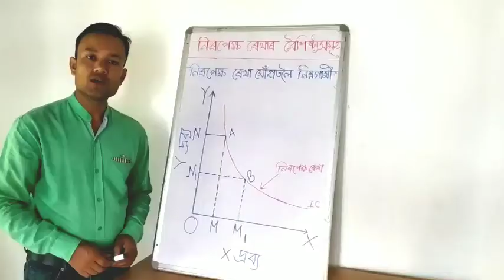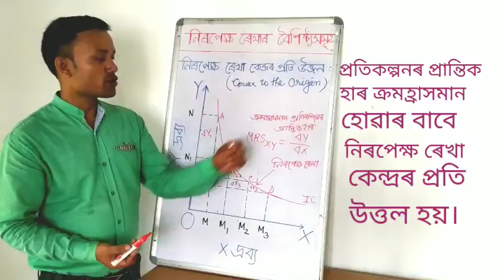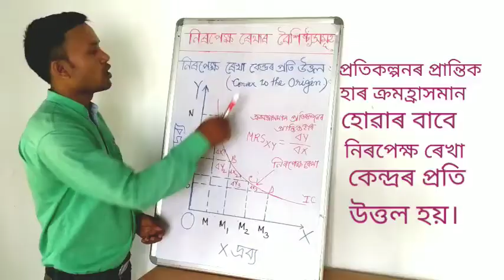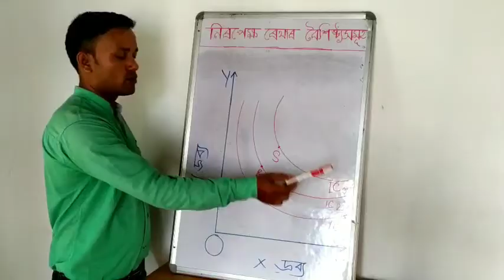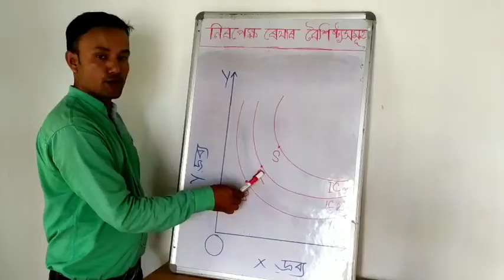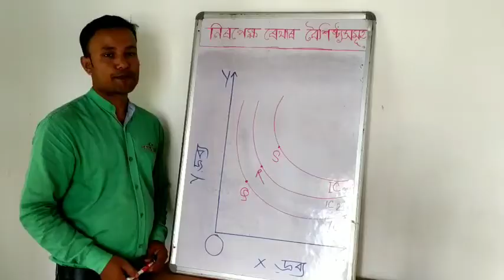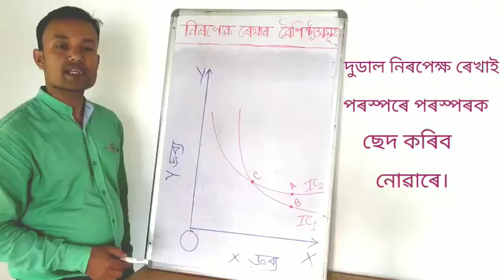নিৰপেক্ষ ৰেখাৰ বৈশিষ্ট্য, Characteristics of Indifference Curve, Economics,HS Second Year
HS Second Year,Economics, Unit :2,Micro Economics.